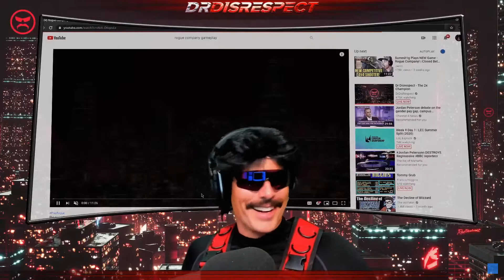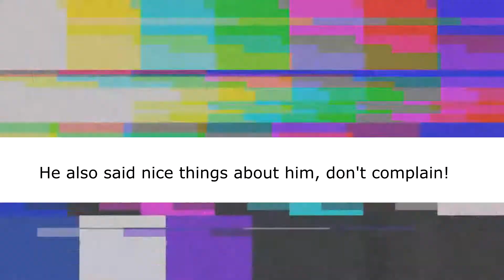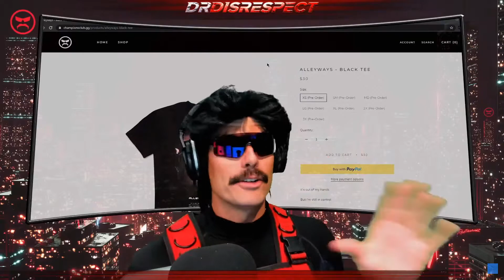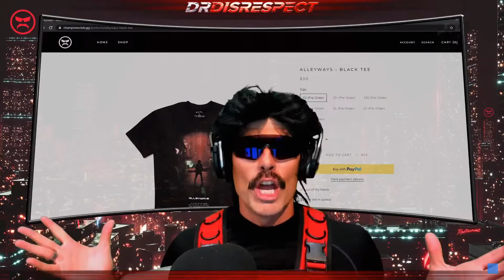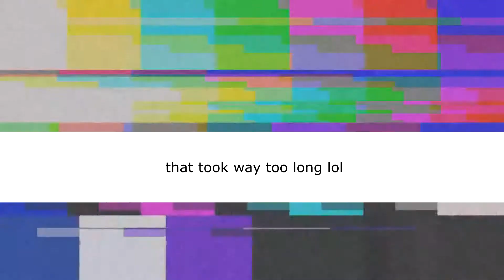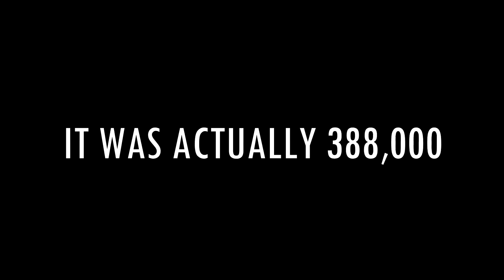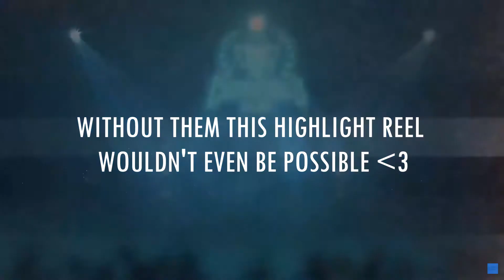★ DrDisrespect First Youtube Stream | Highlights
Hey lads, today I decided to make a highlight reel from the latest Doc's stream. Hope you'll enjoy it!

Here are the people without whom I wouldn't be able to make this: